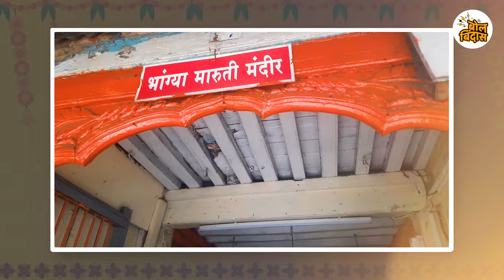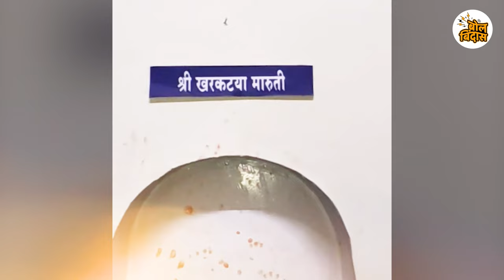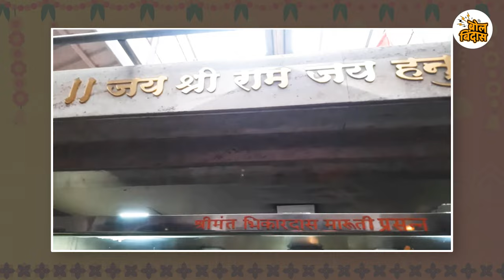पुण्यातील मारुती मंदिराच्या नावामागे दडलंय काय ?